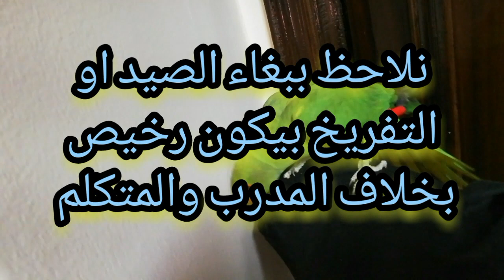ترويض وتدريب الببغاوات كم تحتاج من الوقت للتدريب الدرة الهندي الكاسكو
مرحبا لكل محبي الببغاوات
تدريب ببغاء الدرة الوحشي من البداية
لماذا يعض الببغاء؟
هل هذا لانه يعتبر حيوان بري وسيعض دائما ؟
هل يمكن ان يتوقف عن العض
ترويض ببغاء الدرة متوحش جدا خلال 3 ساعات فقط
هنالك عدة أسباب تجعل الببغاء يعض ، وبالطبع هناك حلول لهذا التصرف من الببغاء.
كيف تدرب الببغاء يطيع اوامرك او يطلع على يدك
الببغاء حيوان بري هذا صحيح ، فهو ليس من الحيوانات المستأنسة كالقطط والكلاب ، والتي قد تلقت تغيير جيني عبر السنين، ولهذا السبب لا يكون الببغاء محب للبشر مثل الكلاب التي تحب البشر منذ ولادتها، ولهذا يقوم المربين بإطعامها بعمر صغير جدا من اجل تعويدها على البشر، ولذا فسلوك الببغاء مع البشر  ودرجة ترويضه، معتمدة ايضا على المربي الذي قام بإطعامه عندما كان فرخا ، واذا ما قام بإعطائه الإهتمام والوقت الكافي ، ولكن ليس هذا هو العامل الوحيد الذي يؤثر على سلوك الببغاء.
فكما يقوم بعض الناس بترويض الأسود البرية كليا في حدائق الحيوانات في العالم ، يمكننا ايضا ترويض الببغاوات.
وبعد سنين طويلة من ترويض ومعالجة مشاكل سلوكية لدى الببغاوات ، سأتكلم اليوم عن ثلاثة من اهم الأسباب التي تجعل الببغاء يعض:
السبب الأول : تدريب ببغاء الدرة الوحشي بحاجة الي صبر وخاصة اذا كان ببغاء الدرة كبير بحدود سنتين
الخوف من اللمس غير المرغوب..
يخاف الببغاء من اللمس خصوصا في الفترة الأولى من تواجده في منزل جديد ، فهو لا يعرف المنزل ولا المالك الجديد ، والببغاوات بشكل عام تخاف الأشياء الجديدة ، وعندما يقترب منه شخص غريب يبلغ أضعاف حجمه ، (فهذا كأن يقترب منا عملاق يمكنه حملنا بيده ،تخييلو هذا) ، ولذا فعندما يقوم المالك الجديد بلمس الببغاء او ملاطفته بطريقة خاطئة ، يتلقى الببغاء إنطباع أولي خاطئ عن هذا الشخص ، ولذا سيبدأ بالعض للدفاع عن نفسه تعبيرا عن خوفه من هذا الشخص  ولهذا تذكرو، اذا عضكم الببغاء في الفترة الأولى من تواجده بالمنزل ، فأهم ما يجب ان تفعلوه هو الإبتعاد عنه فورا ، فهذا يعطيه إنطباع انكم تفهموه ولكن اذا لم تبتعدو وقام بعضكم مرة ومرتين وثلاثة ولازلتم تحاولون لمسه ، سيفهم الببغاء ان خوفه منكم في محله وسيعض اكثر وأكثر

السبب الثاني:
إرجاع الببغاء الى القفص وحبسه،
وهنا اتكلم عن ببغاء مروض ويحب مالكه، ويحب المنزل والعائلة التي يعيش معها ، ويقوم المالك بتركه اغلب الوقت خارج القفص، (وهذا جيد جدا)، ولكن يعيده الى القفص في الليل او خلال النهار لأسباب متعددة ، والببغاء لا يريد العودة القفص بل يريد ان يبقى حرا او مع المالك والعائلة ، ولهذا يبدأ بالعض في محاولة منه لإخبار المالك انه لا يريد العودة الى القفص ، يبدأ هذا بعضات خفيفة ولكن بالرغم من هذا المالك يدخله الى القفص ، ( في اغلب الأحيان المالك لا يفهم ماذا يريد الببغاء) ، او حتى ان الببغاء يحاول الهرب حتى لا يدخله المالك الى القفص فيقوم المالك بإدخاله بالقوة ، ويوما بعد يوم يبدأ الببغاء بالعض أقوى وأقوى.. لذا عندما يبدأ الببغاء بالمقاومة والعض عندما تريدون ادخاله الى القفص ، قومو بإغراءه بمكافأة يحبها لتشجيعه للدخول الى القفص ، وافعلو هذا في كل مرة تريدون إدخاله الى القفص، سيتعود الببغاء ان الدخول الى القفص شيء جيد ، وسيفعل هذا بإرادته فيما بعد
السبب الثالث:
أخذ الببغاء بعيدا عن القفص لمكان لا يرغب به،
ببغاء جديد في المنزل يبدو لطيفا ويتجاوب مع العائلة، والمربي قام بترويضه جيدا ، لكنه ما زال خائف بعض الشيء ويريد ان يبقى بقرب القفص الذي يشعر بالأمان فيه ، يقوم المالك الجديد بإصعاده الى اليد للمرة الأولى ، فيصعد الببغاء لأنه كان متعودا على هذا مع المربي ، ولكن يقوم المالك الجديد بأخذه الى مكان بعيد عن
 القفص الآمن، فيشعر الببغاء بالندم لصعوده على اليد وسيبدأ بالعض كلما حاولنا اصعاده الى اليد مرة اخرى.
لذا من المهم الإنتباه في الشهر الأول من تواجد الببغاء في المنزل الى احتياجات الببغاء ورغبته ، ويفضل عدم الإبتعاد عن القفص الا اذا قام الببغاء بفعل ذلك بنفسه
تدريب الببغاء على الكلام
وبشكل عام يجب إعطاء اي ببغاء جديد الوقت الذي يحتاجه للتأقلم  في المنزل الجديد
1 . تدريب الببغاء يحتاج لخبرة وخبير تدريب
2 . من يتجرأ على التدريب عليه تحمل عضات الببغاء وقد تصل خطورتها لتقطيب الجرح حتى مع اﻻنواع الصغيرة كالكروان ارباح مكاسب بالدولار من تدريب الببغاء الوحشي
مشروع مربح فلوس من ترويض تدريب البغبغاء
3 . ليست كل الببغاوات قابلة للتدريب والتونيس
4 . اتباعك تجويع الطائر لتدريبه خاطئة بنسبة 70 % وقد تؤدي لموت الطائر جوعا لو نسيته او هزاﻻ لعدم كفايته من الغذاء
5 . وضع الطائر على حامل (استند ) وربطه من رجله او من صدره يساعدك كثيرا
المقال من تجربة شخصية وممارسة التدريب للببغاوات ل 12 سنة أهمية ترويض الببغاوات
الخوف الزائد يؤثر على التزاوج ووضع البيض ترويض الببغاء بالطرق البسيطة للمبتدئين
الصراخ والخوف والجعير عند ببغاء الصيد طريقة تدريب الببغاء ينام على ظهره في يدك
الببغاء الوحشي كم يحتاج الببغاء للتدريب وهل ينتج ببغاء الصيد وهل يمكن ترويضه
ترويض الدرة الهندي والأمريكي ترويض تدريب البغبغاء ببغاء الدره الأفريقي يتكلم ترويض ببغاء السنغالي